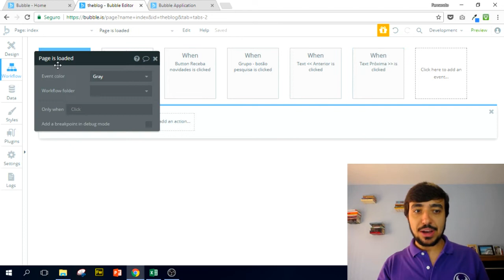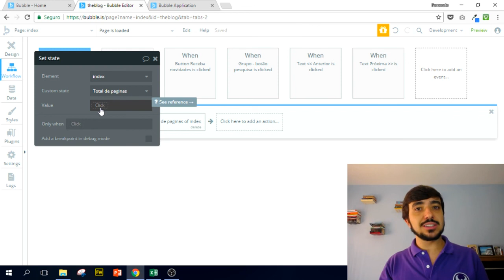Módulo 07 - Aula 62 (Curso Gratuito Bubble.io)